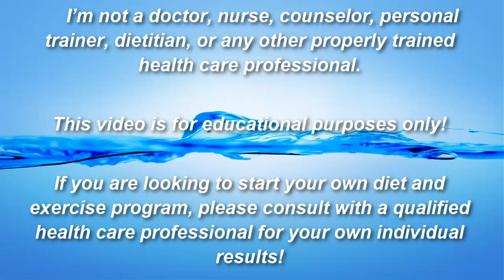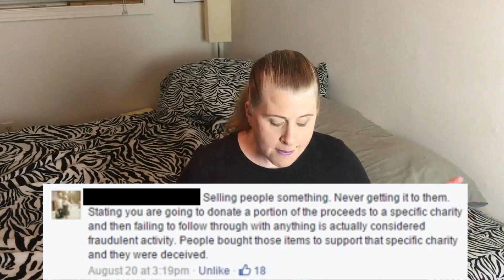Calling Out Tess Holiday on Her BS!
Today I am going to talk about the scandal surrounding Tess Holiday and the proceeds from her effyourbeatystandards merchandise that should have went to charity!

Questions?

New blog every Thursday!

New podcast every Tuesday @ 2 p.m.